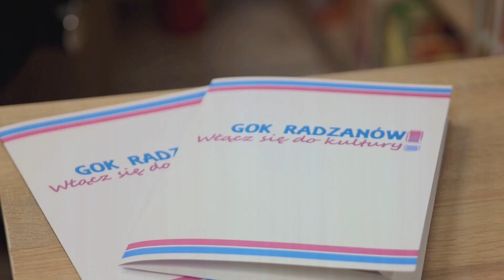Radzanowski klip MIKOŁAJKOWY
Gminny Ośrodek Kultury w Radzanowie